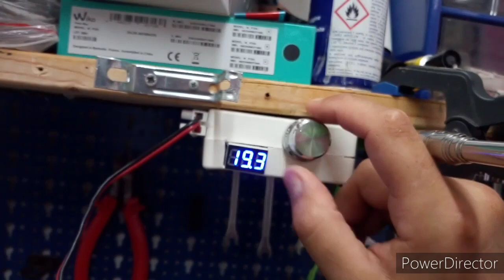CAMPER FAI DA TE (Impermeabilizzare striscia led)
Come impermeabilizzare strisce led da soli ,poca spesa tanta resa!!